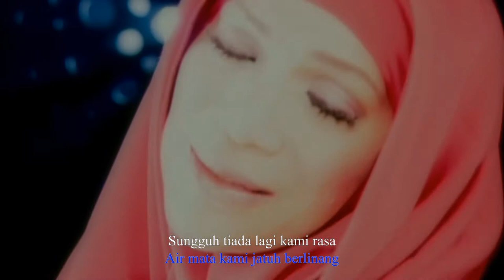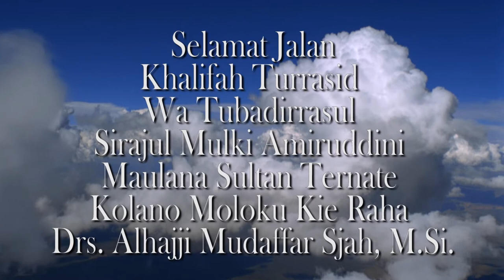"Selamat jalan sultan Ternate Mudaffar Sjah".Karya:Dorce Gamalama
"Beliau adalah seorang sultan yg saya kenal yang penuh kasih sayang.Dan yang memberikan nama gamalama diantara nama saya.'Ya allah lampangkan kuburnya,dan masukan ia kedalam surgamu ya allah.